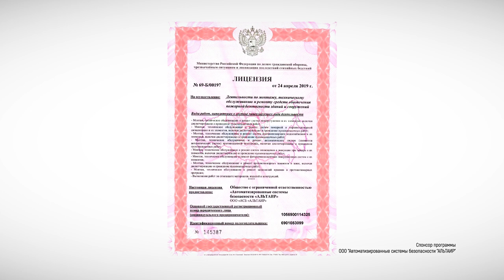Патрульная Служба - 24.07.12